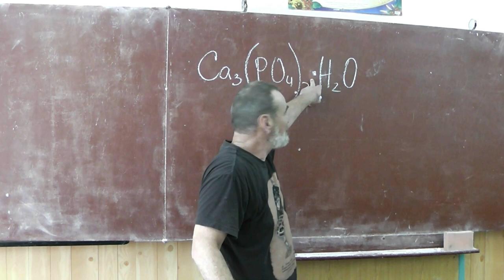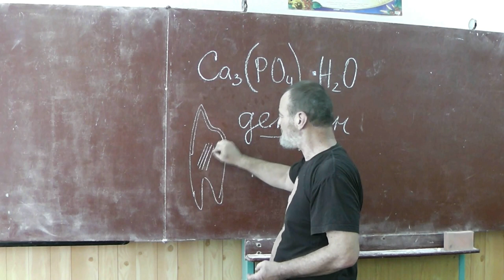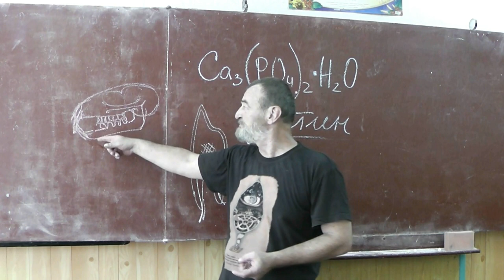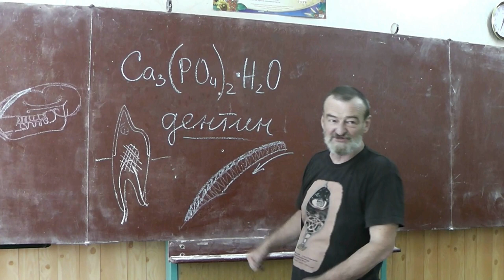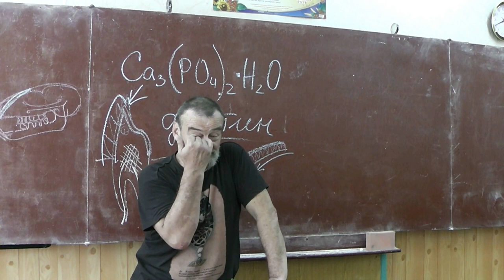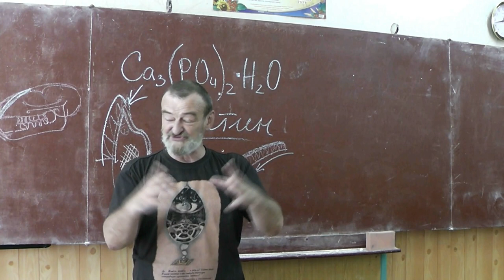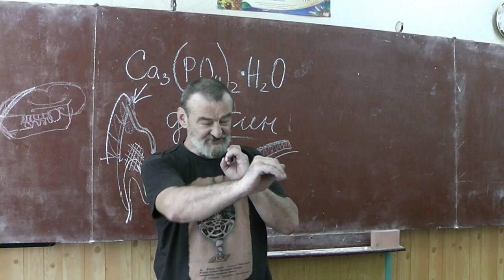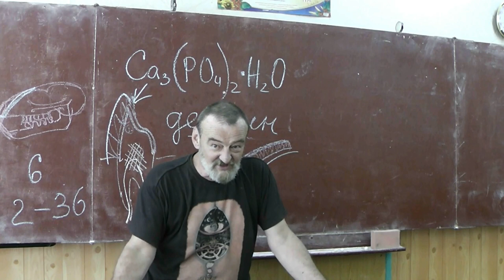36 Зубы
Дентин. Пульпа. Самозаточка.